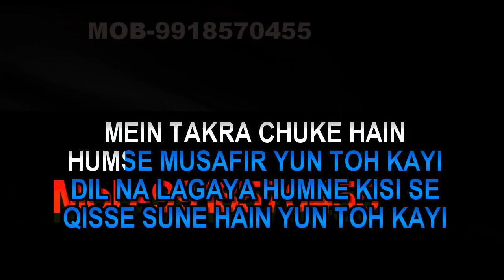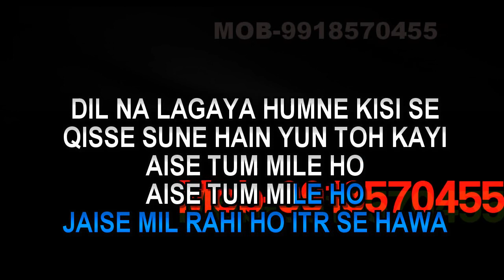Qaafirana Karaoke Video Lyrics Arijit Singh, Nikhita Gandhi Kedarnath